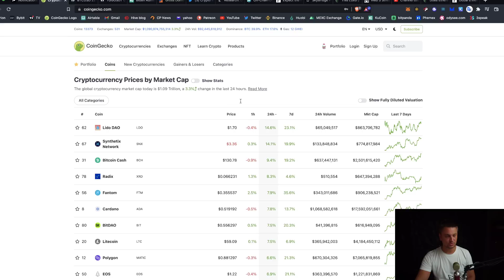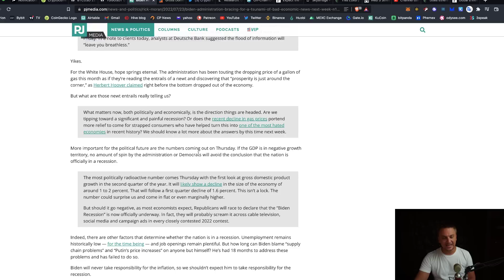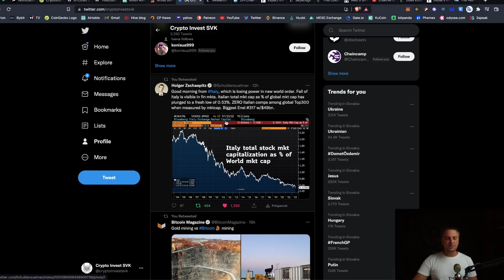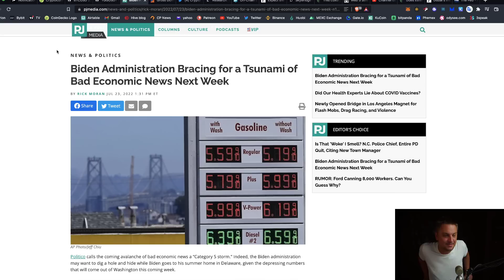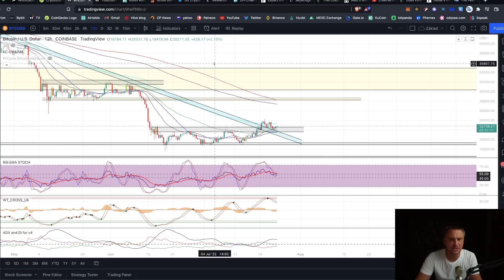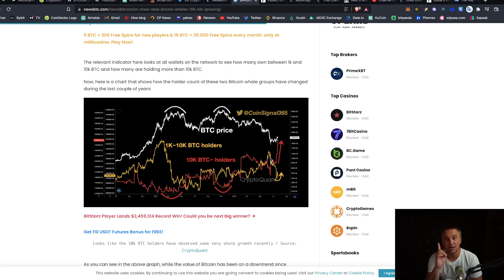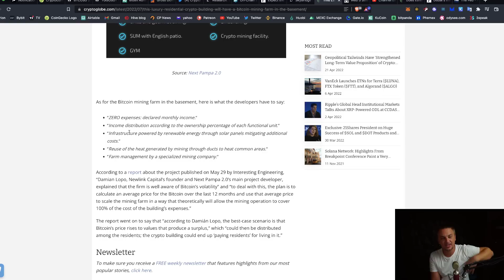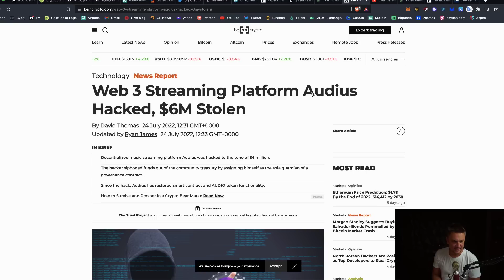Očakávania sú..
ETH a ERC20 tokeny:
0xCAF60988622e70ce180BF0A060703ef24D717aA1

Solana
6RndD1yF53bwa6HSCiXjcUzL5KypdgiUofoq4vFENJ4r

Cardano adresa
addr1qyrtaddf4llntcx9hteyagapn4xn44vdux4qnsqf408cywsxh666ntllxhsvtwhjf636r82d8t2cmcd2p8qqn270sgaqlyaswc

XRP adresa
rJg9N9bxULHxcx7B87KvGt9tHFxtmnpj2w

Burzy, ktoré využívam a mámich overené:
Crypto, no aj akcie a komodity: